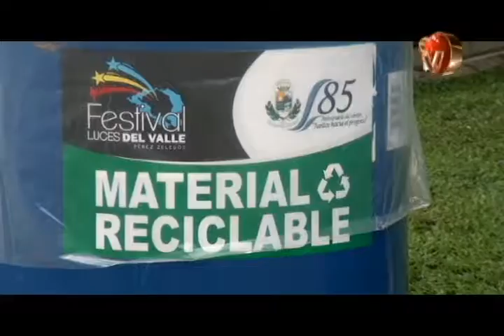Eco Festival se mantendrá este sábado en carrera del Festival Luces del Valle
Motivar a la población y que haga conciencia en el momento de depositar los desechos, es lo que busca el Eco Festival, que se mantendrá  también este sábado 10 de diciembre durante la Carrera Nocturna del Festival Luces del Valle.